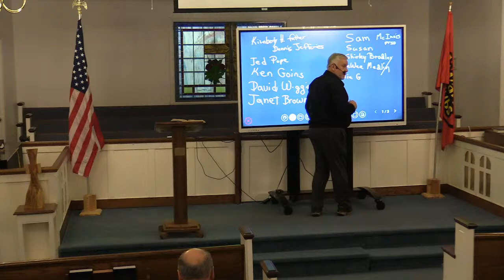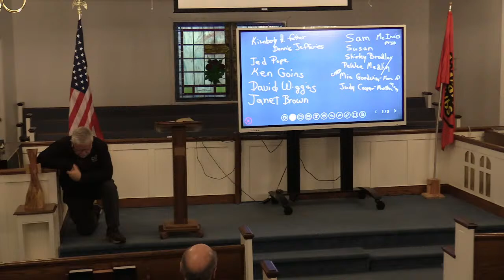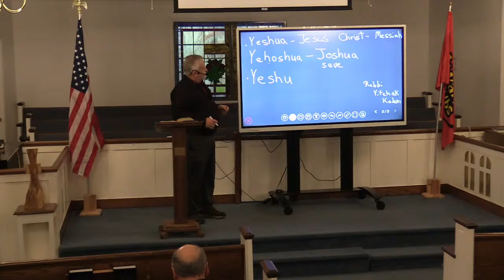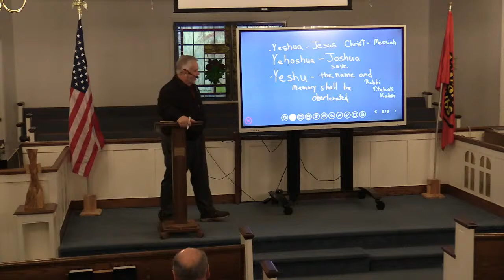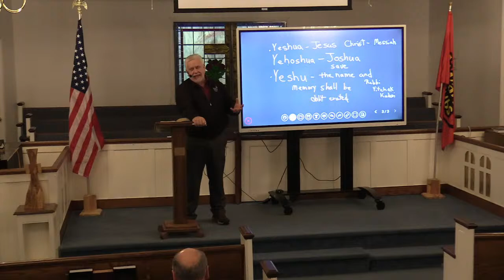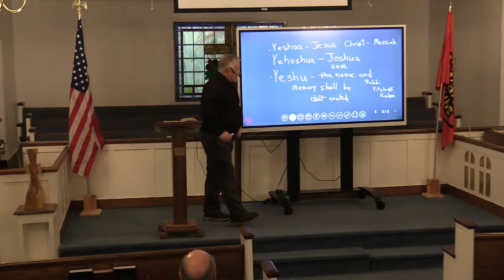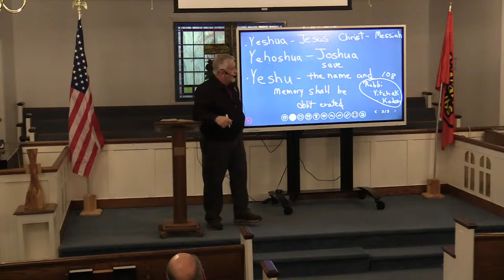Wednesday Night 22December2021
Barry Byrd